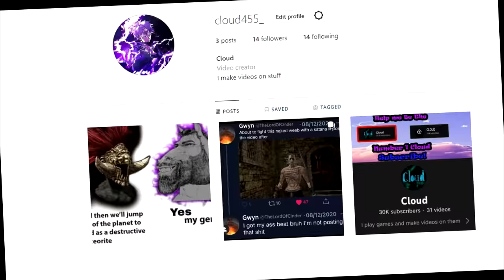I Played Elden Ring As Aizen and it was CRAZY (Bleach Aizen Build)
Install Raid for Free ✅ IOS/ANDROID/PC and get a special starter pack 💥 Available only for the next 30 days!

I decided to try one of the best villians in animes elden ring build and it was pretty awesome.

TIMESTAMPS:
0:00 - Intro
1:04 - BOSS TIME
22:46 - THE FULL BUILD
23:56 - PVP/BONUS CONTENT
27:42 - Outro
Aizen build
Aizen build elden ring
elden ring Aizen build